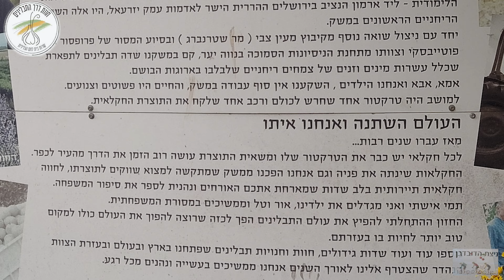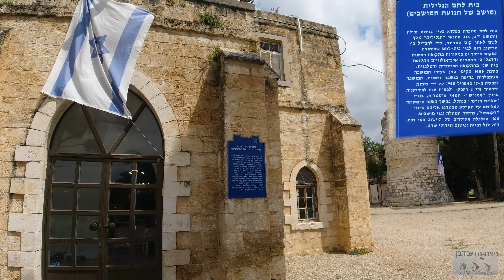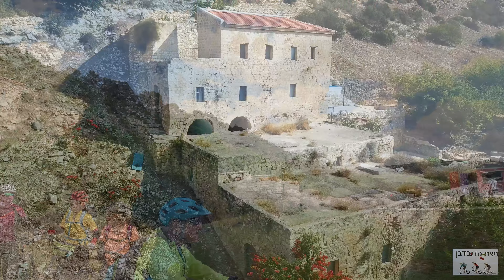ניצת הדובדבן בטיילת ציפורי והסביבה - סרטון ארוך לרוכבים Tsipri Promenade and long video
הוכנו לרכיבה זו שלושה סרטונים : ארוך ומלא לרוכבים, מקוצר כולל הרכיבה והאתרים לרוכבי האופניים, קצר המכיל את האתרים בלבד.
Three videos were prepared for this ride: a long and full one for the riders, a shortened one including the ride and the sites for the cyclists, a short one containing only the sites.

רכיבת אופניים בשטח ובעיר עם קבוצת "ניצת הדובדבן" מדובר על מסלול מעגלי שמתחיל ונגמר בקפה "אתנחתה" בקרית טבעון (למעשה קריית חרושת), בדרך עברנו  ברמת ישי,  במעבר תת קרקעי מתחת לכביש 77, באר אבא, מאגר אלוני אבא, דרכים ושטחים חקלאיים מגוונים, חוות דרך התבלינים (אין דרך להעביר את הריחות בסרטון!!!) , בית לחם הגלילית,  טיילת ונחל ציפורי, עין יבקע (מעיין הסוסים) נגיש עם כל סוגי הרכב, טחנת הנזירים, אבן שביל הסנהדרין, נסיעת יערה (נביעה עגולה מעט אחרי טחנת הנזירים), כפר חסידים, אתר העיירה היהודית - יענקל'ס שטעטל בכפר חסידים, פארק העמקים נחל קישון, גשר הרכבת הטורקי על נחל קישון - נבנה ב 1903), מעיין אלרואי, רכבת העמק - תחנת אלרואי, פארק הקטר. כמו כן היו לא מעט מעבריי מים שעברנו בהצלחה ואחר שעקפנו בהצלחה.
רכיבה כיפית לשישי בבוקר או לביקור באתרים בודדים ע"י הרכב. תיהנו.

Cycling in the field and in the city with the group "Nitzat the Dovdavan" It is a circular route that starts and ends at the "Athanha" cafe in Kiryat Tivon, on the way we passed through Ramat Yishai, at the crossing under road 77, Beer Abba, Aloni Abba Reservoir, various roads and agricultural areas, farms through the spice route (no A way to convey the smells in the video!!!) , Bethlehem of Galilee, the promenade and Nahal Tzipori, Ein Yabka (the spring of the horses) accessible by all types of vehicles, the monks' mill, the Sanhedrin path stone, Ya'era drive (a round spring a little after the monks' mill), Kfar Hasidim , the site of the Jewish town - Yankel's Shtetel in Kfar Hasidim, the valleys park Kishon stream, the Turkish railway bridge over the Kishon stream - built in 1903), the Elroi spring, the Valley Railway - Elroi station, the locomotive park. Also, there were quite a few water crossings that we passed successfully and others that we successfully bypassed.
A fun ride for Friday morning or to visit individual sites by car.

ישראל מהרחפן | Israel by drone
מקומות לבקר בהם בישראל | israel places to visit

צולם ע"י:
* דיגיאי אוסמו אקשן – DJI OSMO ACTION
* אייר 3 - DJI AIR 3

0:00 התחלה START
0:34 שדות ונופים - Fields and landscapes
1:17 רמת ישי - Ramat Yishai
1:47 מעבר מתחת לכביש 77 - Pass under Highway
2:24 עומדים במקום על האופניים - Standing in place on the bike
2:49 באר אבא - father's well
3:27 מאגר אלוני אבא - Aloni Abba reservoir
3:37 מעבר מים 1 - water crossing
4:05 חוות דרך התבלינים - Farm through the spices
4:52 בית לחם הגלילית - Bethlehem of Galilee
5:16 מעבר מים 2 - water crossing
5:28 כניסה לטיילת נחל ציפורי - Entrance to Nahal Tzipori Promenade
6:28 מעיין הסוסים (עין יבקע) - The horse spring (Ein Yveke)
7:02 מעבר מים 3 - water crossing
7:21 טחנת הנזירים ואבן שביל הסנהדרין - The Monks' Mill and the Sanhedrin Pathway Stone
7:45 נסיעת יערה (המבנה העגול) - Honeysuckle ride (the round building)
8:28 מעבר מים 4 - water crossing
8:41 מעבר מים 5  לא עביר - Water crossing is impassable
8:50 יענקל'ס שטעטל בכפר חסידים - Yankel's shtetl in Kfar Hasidim
9:23 פארק העמקים נחל קישון - Kishon River Valleys Park
9:29 גשר הרכבת הטורקי על נחל קישון - The Turkish railway bridge over the Kishon river
9:51 מעבר מים 6 - water crossing
10:10 רכבת העמק תחנת אלרואי - The valley train Elroi station
10:30 - הסרטון של - RELIVE's video